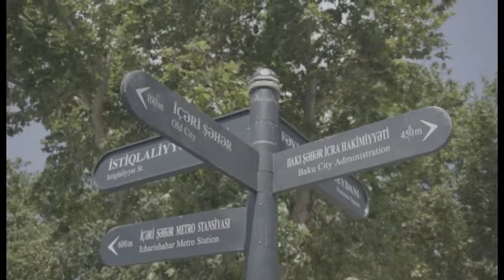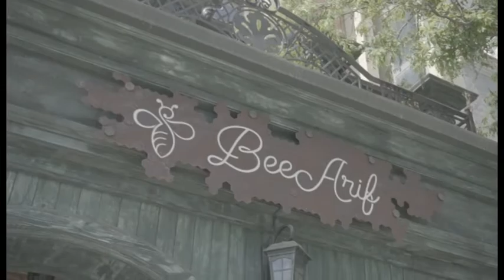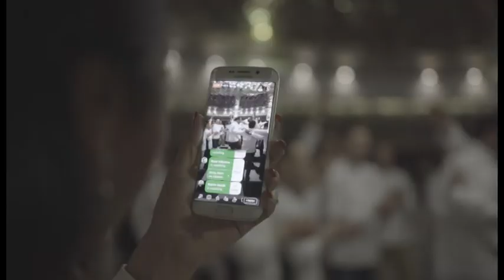Vkusot na tradicijata vo AZERBEJAN